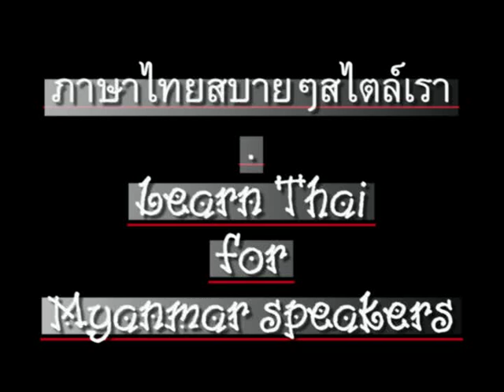0026ThaiForMyanmar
'Learn Thai' for Myanmar speakers. Chapter 26 - 'Where will you go to?' // ภาษาไทยสำหรับชาวพม่า. ตอน 26 - "จะไปที่ไหน". // CC: BY-NC-SA.